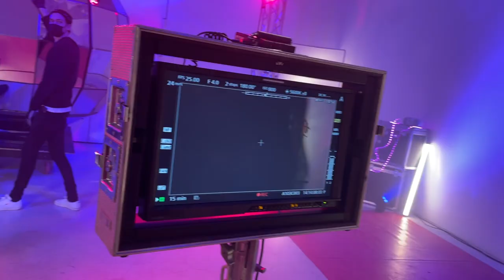The Making of Turn This Around - Daughters of Reykjavík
Director: Þura Stína
DOP: Arnar Jónmundsson
AC: Álfgrímur Aðalsteinsson
Editor: Arnar Jónmundsson
Producer: Þura Stína
DOP in Turn This around video: Tomas Marshall

Special thanks to:
Reykjavík Art Museum
Luxor
Kukl
Trickshot
Kaffitár
Play
Blush
Ion Adventure Hotel

Lyrics and song by: Daughters of Reykjavík
Produced by neonme (Salka Valsdóttir)
Mix: Magnús Árni Øder
Mastering: Glenn Schick

Daughters of Reykavík are: Karítas Óðinsdóttir, Ragnhildur Holm, Salka Valsdóttir, Steiney Skúladóttir, Steinunn Jónsdóttir, Þórdís Björk Þorfinnsdóttir, Þuríður Blær Jóhannsdóttir, Þura Stína Kristleifsdóttir